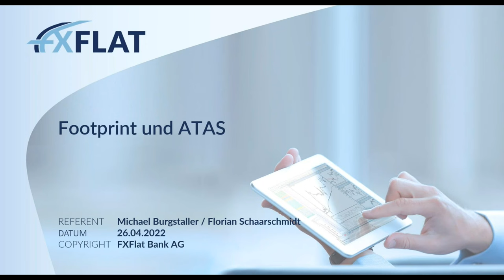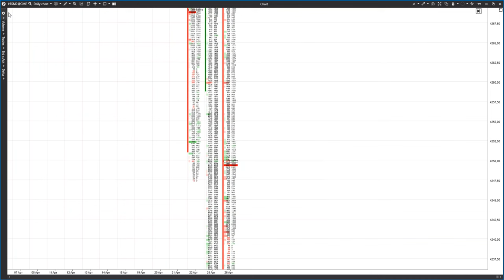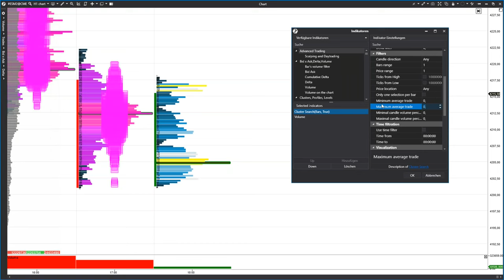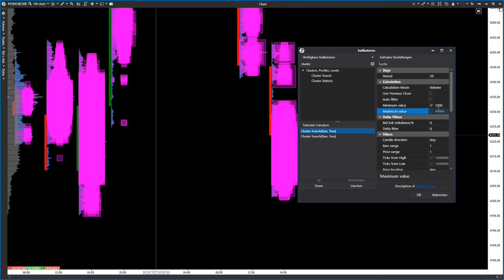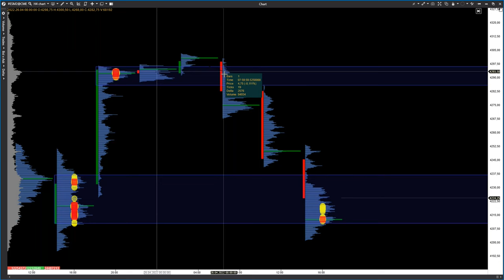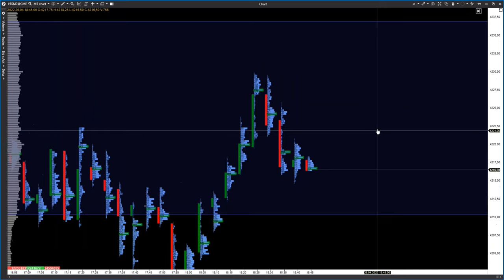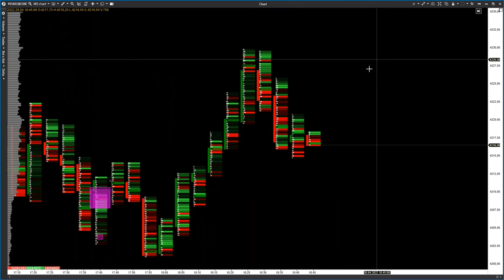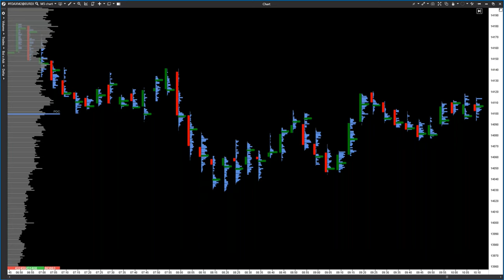Michael Burgstaller - Footprint Einführung in ATAS 26.04.2022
In diesem Webinar wird Ihnen Michael Burgstaller eine kleine Einführung in die Möglichkeiten mit Footprint in ATAS geben.